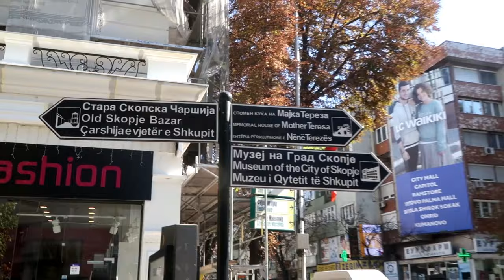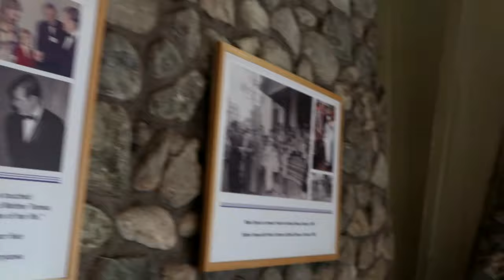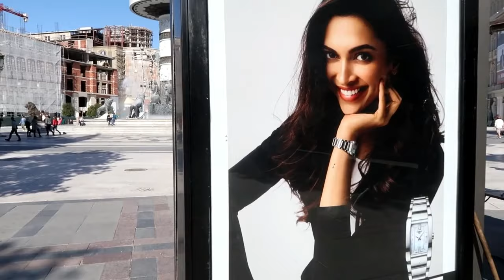Skopje Macedonia Travel Vlog | North Macedonia City Tour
Skopje is the capital of Macedonia which is now officially North Macedonia in a country in the Balkan region of Europe. I explored Skopje which is a beautiful city and I must say very cheap. I will show you the tourist attractions of Skopje through this travel vlog.